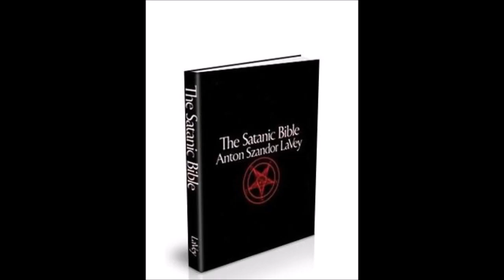✘ HALLOWEEN SPECIAL | Hörbuch - Die Satanische Bibel & Rituale 6/6: DAS BUCH LEVIATHAN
I take no credit for the music or Video.
“Die Satanische Bibel” erstmals als Hörbuch! Das jetzt erschienene umfangreiche Hörbuch enthält das Grundlagenwerk der amerikanischen Church of Satan, “Die Satanische Bibel”. In diesem Werk fasst Anton Szandor LaVey seine Erkenntnisse und Überzeugungen zum Thema Satanismus zusammen, die er im Laufe seines ungewöhnlichen Lebenswegs als Orgelspieler, Löwenbändiger, Kriminologe, Schauspieler, Magier und durch das umfangreiche Studium der dunklen Künste erworben hat. Neben den 9 satanischen Grundsätzen und philosophischen Gedanken Anton Szandor LaVeys zu den Themen Liebe, Hass, Sex und Tod enthält das Buch zahlreiche praktische Anregungen für das Alltagsleben, wie den Umgang mit psychischen Vampiren oder das Gesetz des Dschungels. Eindrucksvoll gelesen wird “Die Satanische Bibel” von Helmut Krauss, dem bekannten Schauspieler und Synchronsprecher, der seine Stimme u.a. Marlon Brando, Jean Reno und Samuel L. Jackson geliehen hat. Mit seiner vollen, unverwechselbaren Stimme verleiht er LaVeys Gedanken den angemessenen Rahmen. Ein weiterer Höhepunkt dieses Hörbuchs sind die Originalaufnahmen von vier satanischen Ritualen der deutschen Church of Satan. Diese enthalten neben der Anrufung von Dämonen und dem Vortrag des gewünschten Ziels auch die Lesung eines für das jeweilige Ritual geeigneten henochischen Schlüssels in der Originalsprache, deren brachialer Klang zu ungeahnten Reaktionen in der Atmosphäre führen kann.

*Hörbuch - Die Satanische Bibel & Rituale*

Beschreibung
★DIE HÖLLISCHE STREITSCHRIFT★
Das erste Buch der Satanischen Bibel ist nicht der Versuch einer Gotteslästerung sondern eine Meinungsäußerung, die man als "diabolische Empörung" bezeichnen könnte. Der Teufel wurde immer von den Gottesmännern gnadenlos und ohne Hemmungen angegriffen. Niemals hatte der Prinz der Dunkelheit wirklich Gelegenheit, auf die gleiche Weise wie die Redner des Herrn der Rechtschaffenen zu Wort zu kommen. Die Kanzelprediger der Vergangenheit konnten "Gut" und "Böse" nach ihrem Gutdünken festlegen und haben nur zu gern diejenigen, die ihren Lügen widersprachen, in die Versenkung verschwinden lassen - sowohl verbal als manchmal auch physisch.

Ihr Gerede von "Barmherzigkeit" verkommt im Zusammenhang mit Seiner Höllischen Majestät zur leeren Worthülse und ist ausgesprochen unfair, wenn man bedenkt, daß ohne ihren satanischen Gegner ihre Religion ganz einfach zusammenbrechen würde. Wie bedauerlich, daß die allegorische Persönlichkeit, der die geistigen Religionen ihren Erfolg am meisten zu verdanken haben, am wenigsten Barmherzigkeit erfährt und ständig mißbraucht wird - und das ausgerechnet von denjenigen, die immer salbungsvoll die Regeln der Fairness verkünden!

In all den Jahrhunderten, in denen der Teufel niedergebrüllt wurde, hat er sich nie gegen seine Verleumder zur Wehr gesetzt. Er ist immer ein Gentleman geblieben, während diejenigen, die er unterstützt, lärmen und toben. Er war ein Musterbeispiel guten Benehmens, aber jetzt ist seiner Meinung nach die Zeit zum Widerspruch gekommen . Er hat beschlossen, endlich zu seinem Recht zu kommen.

Die dickbäuchigen Regelbücher mit heuchlerischen Vorschriften haben ausgedient. Um das Gesetz des Dschungels neu zu erlernen, reicht eine kleine, dünne Streitschrift aus. ★JEDER VERS IST EIN INFERNO.★ Jedes Wort ist eine Feuerzunge. Die Flammen der Hölle brennen gewaltig... UND REINIGEN!